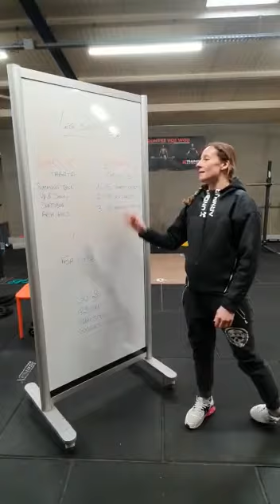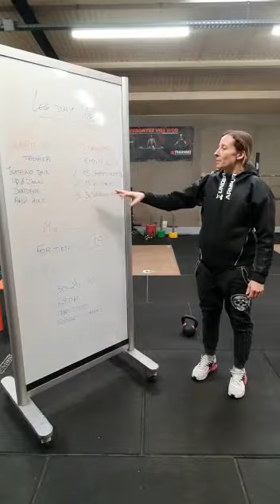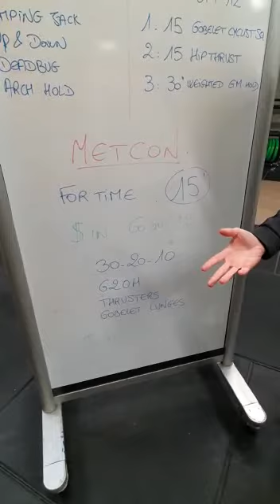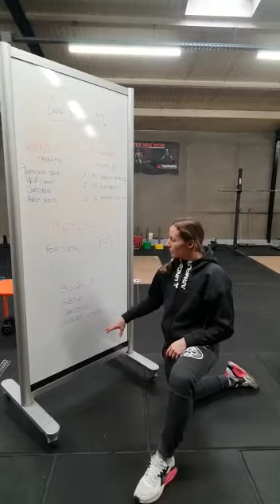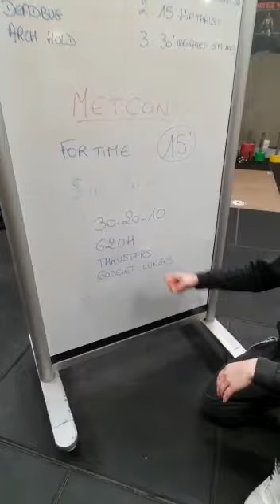WOD201209 - Lower body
Wod du 09/12/2020

WARMUP
tabata
jumping jack
up & down
deadbug
arch hold

STRENGTH
EMOM 12'
1 : 15 gobelet cyclist squat
2 : 15 hipthrust
3 : 30" weighted good morning hold

METCON
for time 15'
$ in : 60 DU / 120 SU
30-20-10
G2OH
Thrusters
gobelet lunges
$ out : 60 DU / 120 SU